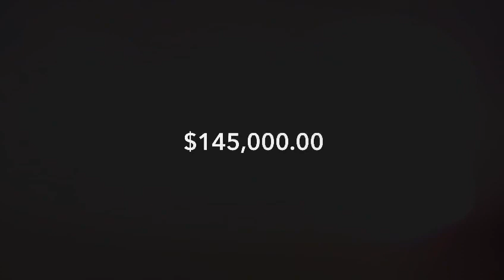Se Vende - Urb. Flamboyan Gardens, Bayamón PR. $145,000.00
Propiedad ubicada en la Urb. Flamboyan Gardens, con facil acceso a todas las vias principales y expreso. La misma cuenta con 3 hab - 3b, sala marquesina, balcón, área de cocina.

La misma no cualifica para las ayudas R3.

Para coordinar su cita, favor de comunicarse,